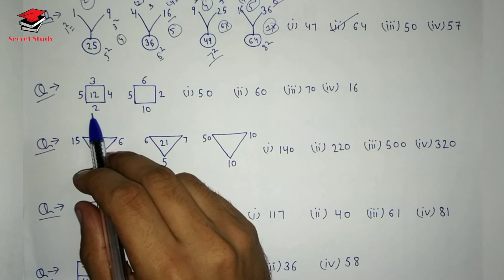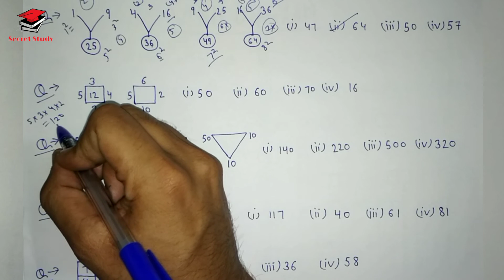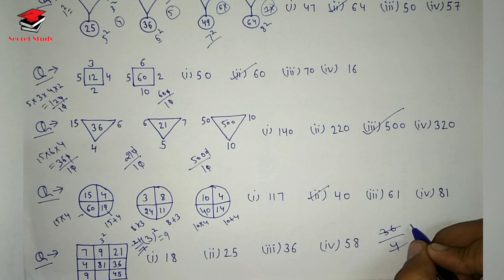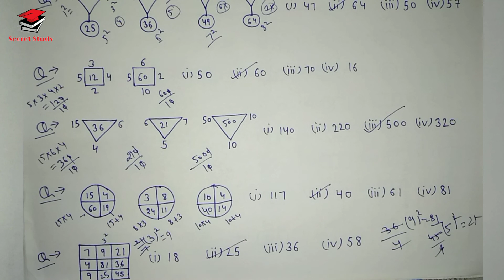सबसे सरल विधि । Venn Diagram | Venn Diagram Reasoning Tricks in Hindi by M.K Sir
नमस्कार दोस्तों...
इस विडियो मे Reasoning ( Ranking and Order ) के महत्वपूर्ण प्रश्नों को solve करने के लिए Short trick बताई गयी है ।
मैं उम्मीद करता हूँ कि यह विडियो आपको पसंद आयगी ।
दोस्तों आप जिस भी topic पर विडियो बनाने की कहोगे; उसी topic पर Short Trick के साथ विडियो बना दी जायेगी ।